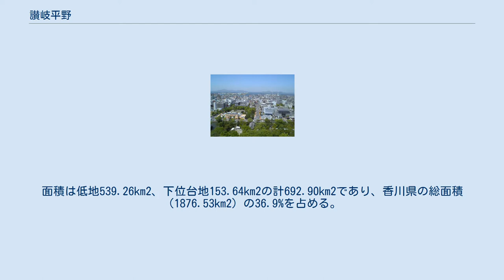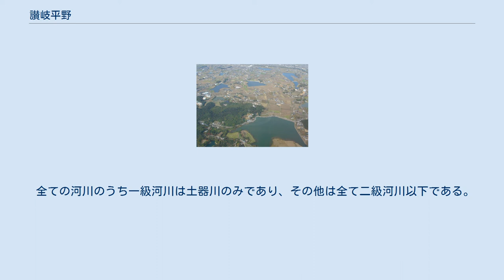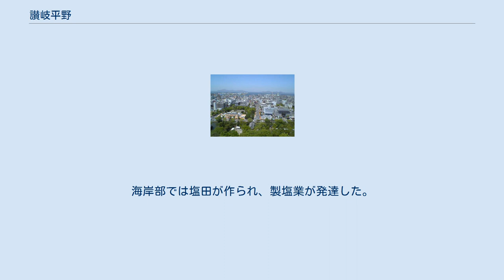讃岐平野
讃岐平野の地形図 讃岐平野（さぬきへいや）は四国北東部に位置し、瀬戸内海と讃岐山脈に挟まれた讃岐半島の大部分を占める四国地方最大の平野。
北に向かって緩やかに傾斜し、所々に小さな山や丘が見られる。
 讃岐平野・琴平山と讃岐富士 丸亀城本丸から見た丸亀平野 七宝山から見た三豊平野北部 讃岐平野のため池 名称は大部分を占める香川県の旧国名「讃岐国」が由来である。
面積は低地539.26km2、下位台地153.64km2の計692.90km2であり、香川県の総面積（1876.53km2）の36.9%を占める。
ただし、平野は完全に連続しているわけではなく、400～500m前後の山によってさらに「大川平野」（93.25km2）、「高松平野」（181.63km2）、「丸亀平野」（126.77km2）、「三豊平野」（155.99km2）の4つの平野に分かれるため、讃岐平野という語はそれら4つの平野の総称的用法も内包している。
 全域にわたって人口密度が高く、香川県内の主要都市が集中している。
また、この平野には高松市を中心とした四国地方最大の経済地区が広がっており、大部分が高松都市圏に属している。
 大部分の河川は讃岐山脈を水源として下流へ大粒の礫を運び、山麓一帯で扇状地を形成している。
代表的なものには以下の河川がある。
 以下の河川は花崗岩類の山地や開析溶岩台地などを水源とし、下流部においては花崗岩類や安山岩類の砂地が覆う氾濫原を形成し、さらに河口付近では三角州状の低地を形成する。
 全ての河川のうち一級河川は土器川のみであり、その他は全て二級河川以下である。
 花崗岩でできた部分が崩れ讃岐岩質安山岩に覆われた部分だけが小高い丘として残った。
その後河川の堆積作用によってできた沖積平野である。
平野が広がるにつれ島であったところが陸続きになり、山となった（屋島、五色台など）。
平野を流れる河川は、ほとんど水が流れず地下水として流れているが、大雨になると水かさを急激に増す。
 古くから人が住み着き、五色台で産出する讃岐岩（カンカン石、サヌカイト）で石器が作られた。
古代における条里制の遺構がよく残っている。
また、瀬戸内海式気候により雨が少ないので、ため池が多く作られてきた。
海岸部では塩田が作られ、製塩業が発達した。
その跡地は、多くが工場用地となり、工業が発達、瀬戸内工業地域の一角をなす。